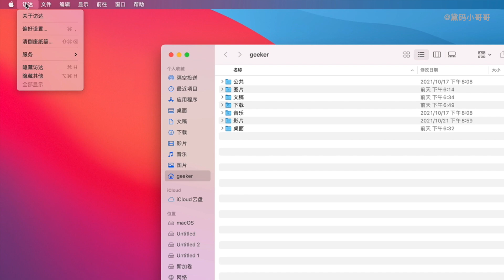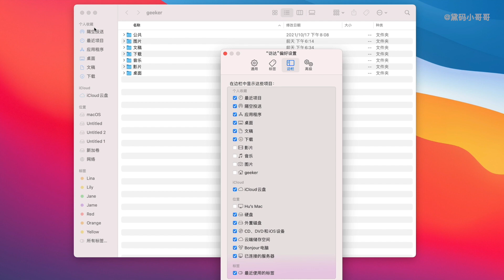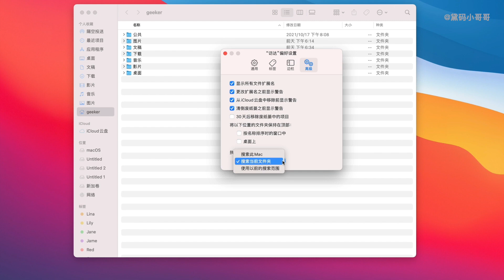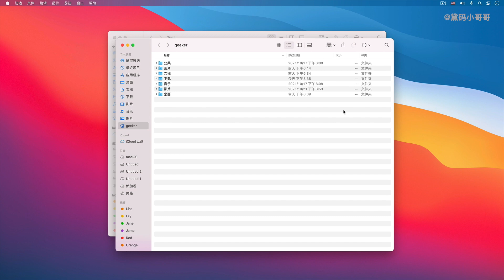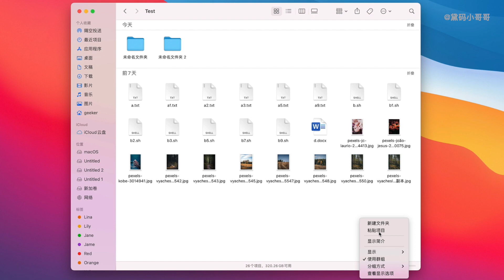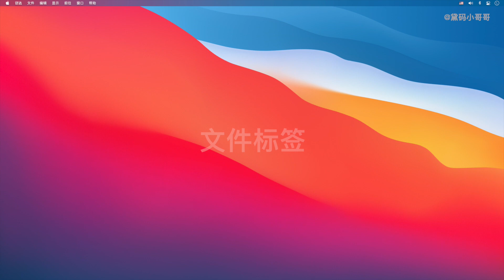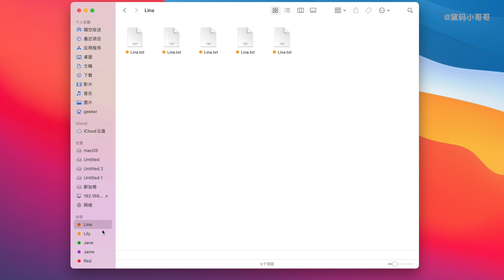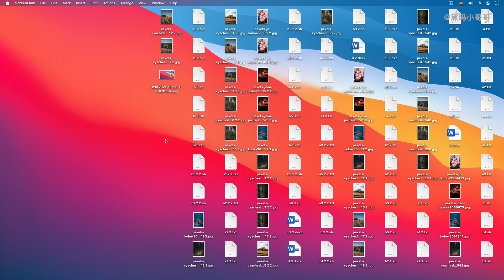Mac使用手册，第三集《访达和文件管理》 | macOS 使用手册 | macOS操作 | macOS big sur | macOS Monterey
00:15 访达的基本设置
02:11 文件管理
03:39 访达窗口管理
04:35 访达工具栏功能
06:02 文件标签
08:04 文件搜索
09:13 一键清理桌面